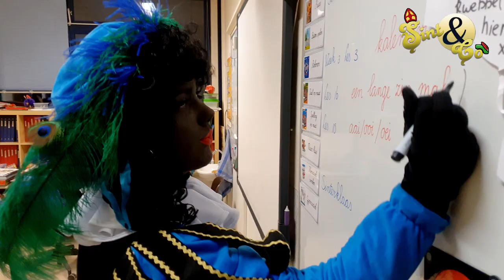OBS Jan Ligthart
Sint & Co 2019